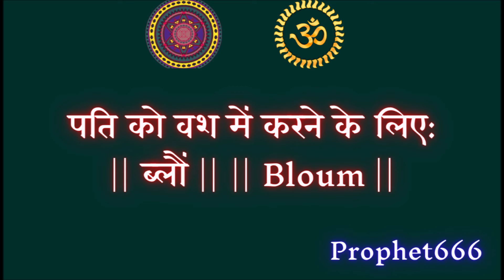पति या पत्नी से अच्छे रिश्तों के लिए एक शब्द के अमोघ वशीकरण बीज मंत्र Mantra Attract Husband or Wife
पति या पत्नी के तुरंत सटीक वशीकरण के लिए एक शब्द के अमोघ वशीकरण बीज मंत्र Vashikaran Beej Mantra to Immediately Attract Husband or Wife.